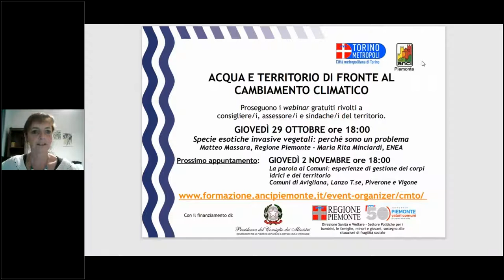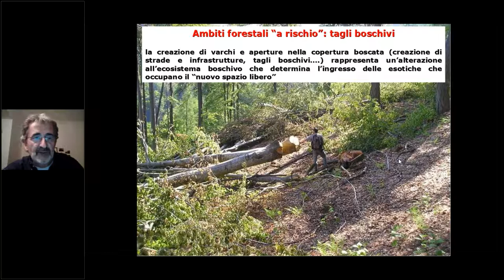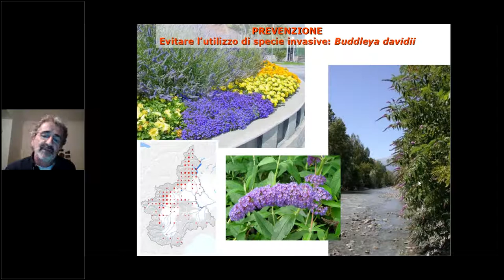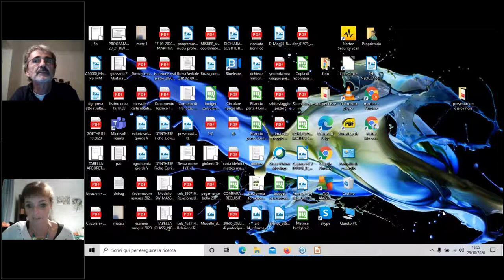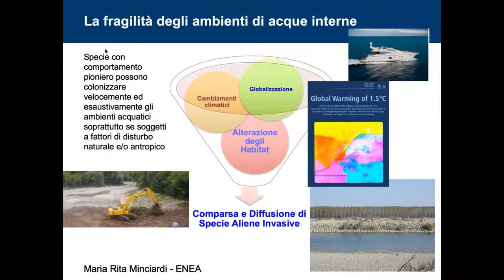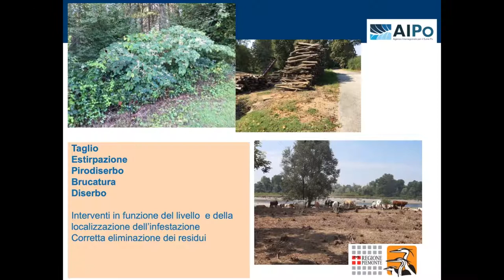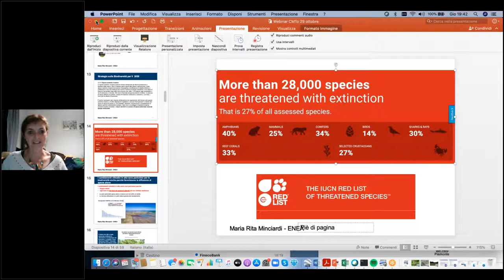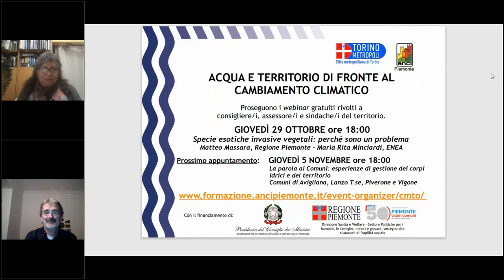Webinar Acqua e Territorio: Specie esotiche invasive vegetali: perché sono un problema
Videoregistrazione del webinar tenuto giovedì 29 ottobre dal dott. Matteo Massara - Regione Piemonte, e dalla dott.ssa Maria Rita Minciardi - ENEA.
Il webinar fa parte del ciclo 'Acqua e territorio' rivolto in particolare ai giovani amministratori e amministratrici comunali e nuove nomine, finanziato dalla Presidenza del Consiglio dei Ministri - Dipartimento per le politiche giovanili e il Servizio civile universale e da Regione Piemonte - Direzione Sanità e Welfare - Settore Politiche per i bambini, le famiglie, minori e giovani, sostegno alle situazioni di fragilità sociale.